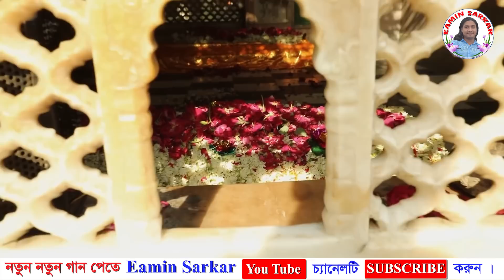যদি একবার তোমায় পাই/ইয়ামিন সরকার/Jodi Akbar Tomai Pai/Eamin Sarkar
🎤  Artist : Eamin Sarkar

🎶 Song : Jodi Akbar Tomai Pai

📺  Label : Eamin Sarkar

  *  বাউল গান

🎤 কন্ঠ  :   ইয়ামিন সরকার

🎶 গান  : যদি একবার তোমায় পাই

📺 পরিবেশনায়  :  ইয়ামিন সরকার